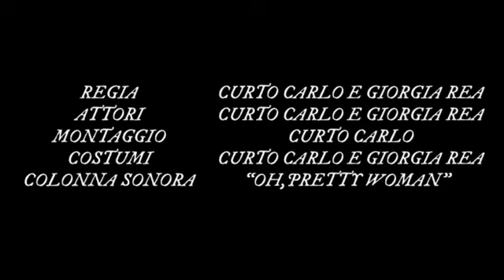LE TUSCOLANE 2021 "Hecyra" Liceo Ascanio Landi Velletri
Gli studenti del Liceo Ascanio Landi di Velletri partecipano all'edizione 2021 del Festival del teatro scolastico "Le Tuscolane" con video che propongono la loro personale interpretazione di alcune scene tratte dalle opere di Plauto o Terenzio.

In questo video, gli studenti hanno propongono la scena finale dell’Hécyra di Terenzio.
Durante tutta la commedia, la risoluzione dei problemi è affidata all’astuzia del servus. Ora però il servus non è d’aiuto, spicca, invece, la figura di Bacchide, una prostituta che dimostra di avere un cuore gentile aiutando il suo amante, ed essendo felice nel vederlo con sua moglie. La meretrice che prova sentimenti sinceri è insolita per quei tempi, Terenzio va oltre i cliché legati a questa figura rendendola personaggio essenziale per il chiarimento dell’equivoco.